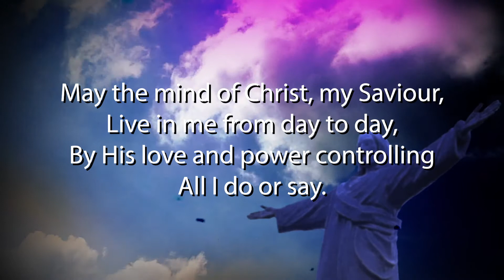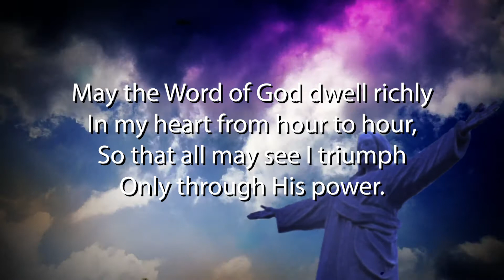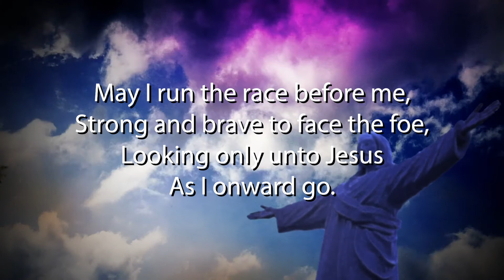May the mind of Christ my Saviour | Lyrics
Words: Katie Barclay Wilkinson
Tune: St Leonards (Barham-Gould)

During C-19 responses, you're welcome to use this video in your online church worship. Please do let CCLI have the details as usual.

If you'd like to support this ministry you can